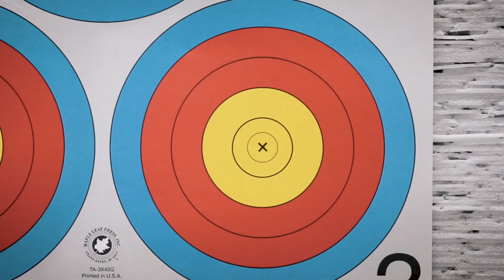Women's Open pro shoot-down from 2018 ASA Foley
The Women's open pro shoot-down from the 2018 ASA in Foley where Sharon Wallace continued her dominance despite not being able to judge yardage before the event.